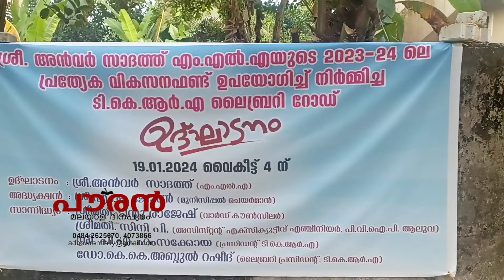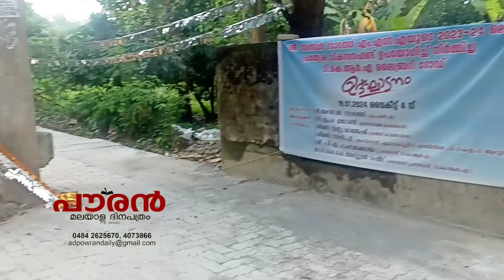ടി.കെ. ആർ. എ ലൈബ്രറിറോഡ് ഉദ്ഘാടനം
ടി.കെ. ആർ. എലൈബ്രറിറോഡ് ഉദ്ഘാടനം